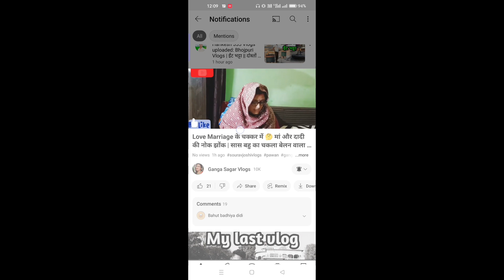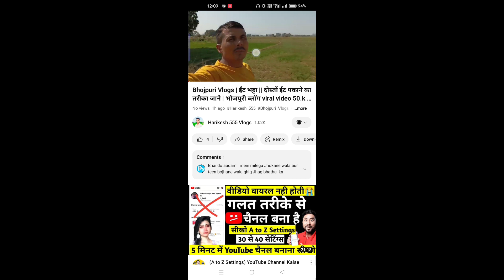🥵 YOUTUBE BED UPDATE 😭 | अभी Video मत डालो Youtube पर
is video me main youtube views problem ke baare me bataya hu is video ko pura dekhna

Your Queries 👇
youtube bad update
youtube new update today
youtube bed update
youtube problem